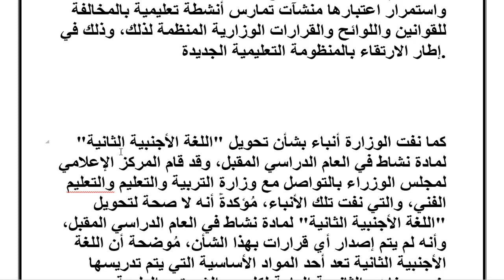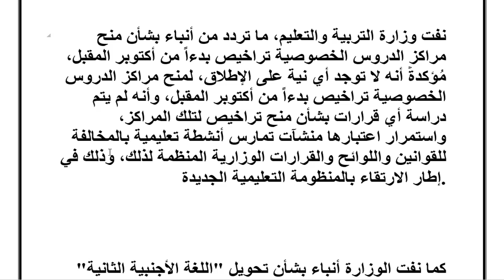الموقف النهائي لـ مراكز الدروس الخصوصية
التعليم تحسم الجدل بشأن مراكز الدروس الخصوصية